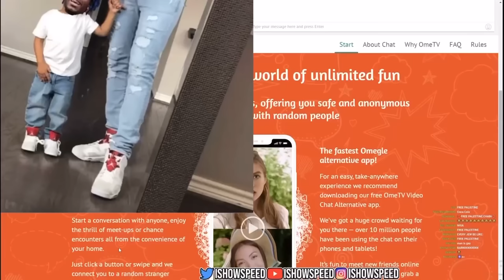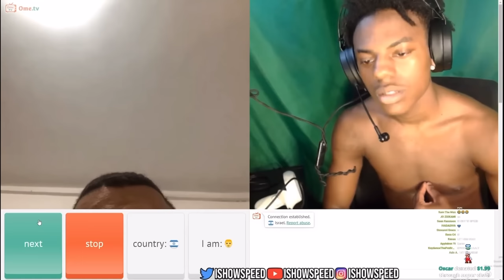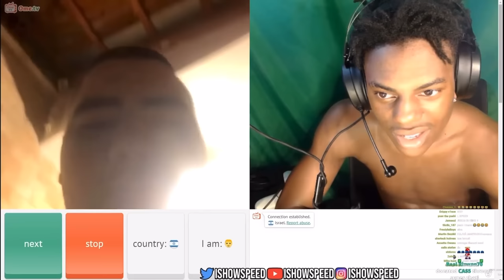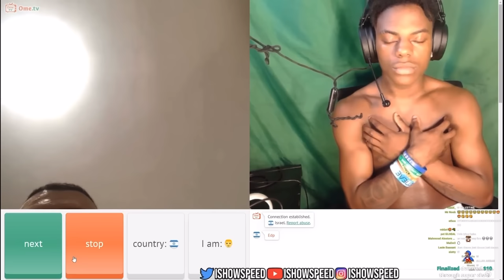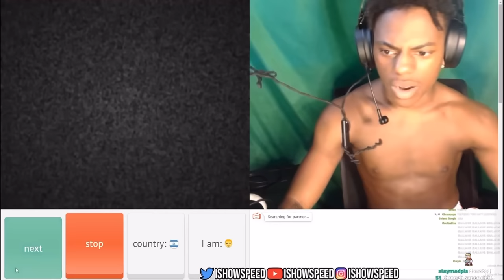IShowSpeed Speaks With Palestinian Boy And Converts To Islam😭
Speed talks with Palestinian boy and joins islam

Speed convers to islam
Speed free Palestine
Speed joins islam